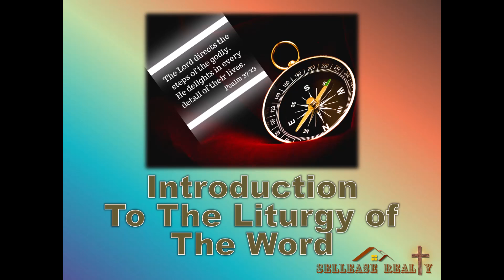Meditation 2024-08-21 Laboring in The Landowner's Vineyard